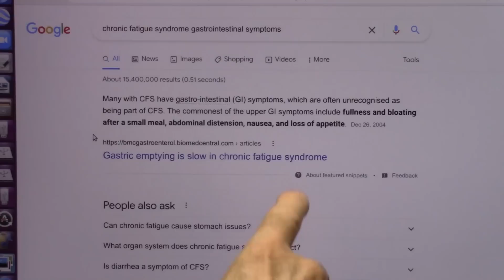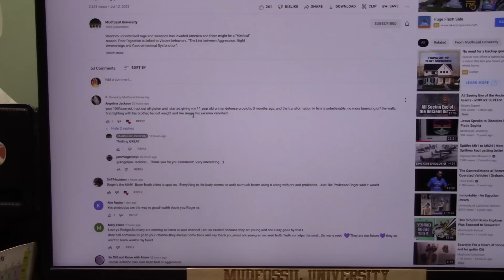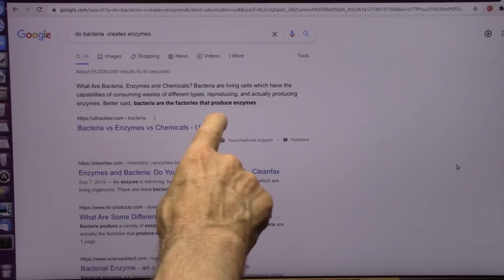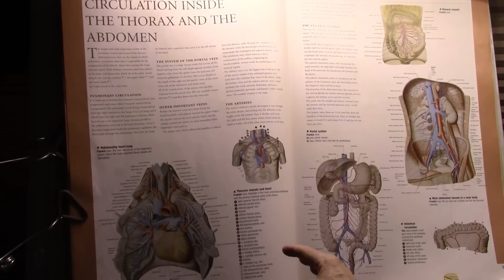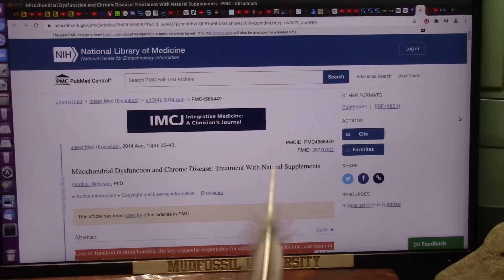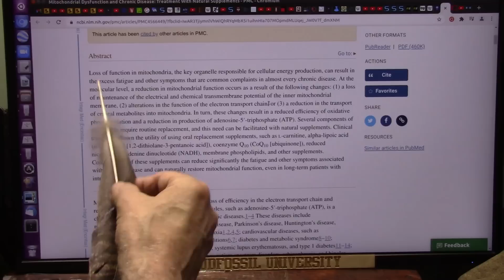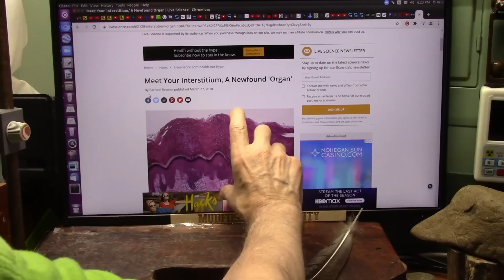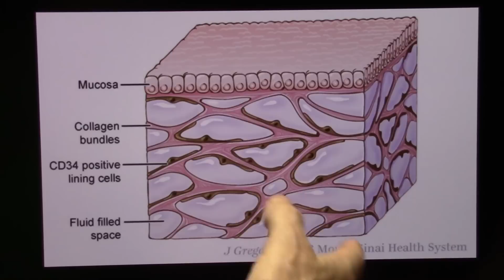Chronic Fatigue Syndrome Sick and Tired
I do deep research using every source I can find.
I had gut issues and required 2 surgeries so I became interest ...Not wanting any more surgeries.
For about 5 years now I take probiotics and bulk (Metamucil) and no more issues.
Medical research is now in agreement virtually all disorders have a Gut link. I have studied the gut and related disorders and IMO 100% of all chronic diseases are MEMBRANE leakage caused by Disbyosis which is too much bad bacteria or missing good bacteria.
These gut issues can be treated very successfully now.
I just ran across a report on Covid and Gut issues and am doing the video now about this...VERY SERIOUS long haulers.